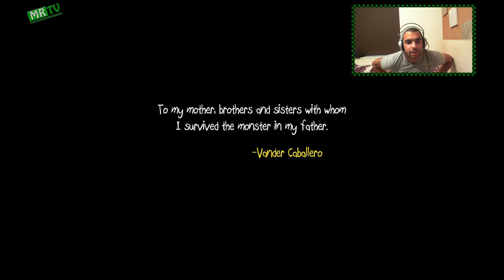MRTV: COOLEST PLATFORMER - Lets play Papo and Yo #1